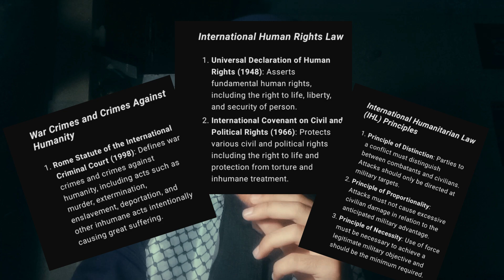Short History Of Palestine 🇵🇸 | 638-2024 | Muhammad Hassan Ikram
**A Short History of Palestine: From 638 to 2024**

In this informative video, Muhammad Hassan Ikram provides a concise yet comprehensive overview of Palestine's rich history from 638 to 2024. Discover the key events, milestones, and transformations that have shaped the land of Palestine over the centuries. From the early Islamic conquests to the modern-day struggles, this video highlights the resilience, culture, and significance of Palestine in the Islamic world.

Join us on this historical journey and gain a deeper understanding of Palestine's past and present.